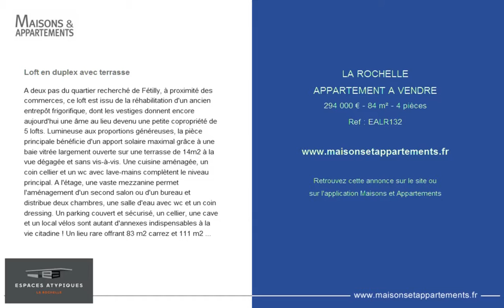LA ROCHELLE - APPARTEMENT A VENDRE - 294 000 € - 84 m² - 4 pièces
Référence : EALR132

Loft en duplex avec terrasse
A deux pas du quartier recherché de Fétilly, à proximité des commerces, ce loft est issu de la réhabilitation d'un ancien entrepôt frigorifique, dont les vestiges donnent encore aujourd'hui une âme au lieu devenu une petite copropriété de 5 lofts. Lumineuse aux proportions généreuses, la pièce principale bénéficie d'un apport solaire maximal grâce à une baie vitrée largement ouverte sur une terrasse de 14m2 à la vue dégagée et sans vis-à-vis. Une cuisine aménagée, un coin cellier et un wc avec lave-mains complètent le niveau principal. A l'étage, une vaste mezzanine permet l'aménagement d'un second salon ou d'un bureau et distribue deux chambres, une salle d'eau avec wc et un coin dressing. Un parking couvert et sécurisé, un cellier, une cave et un local vélos sont autant d'annexes indispensables à la vie citadine ! Charges annuelles : 1500 euros.